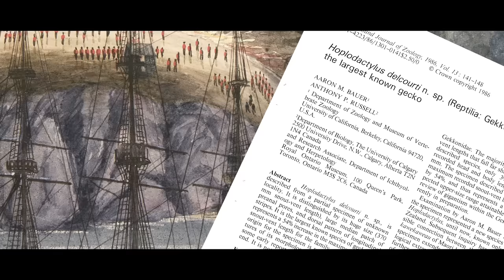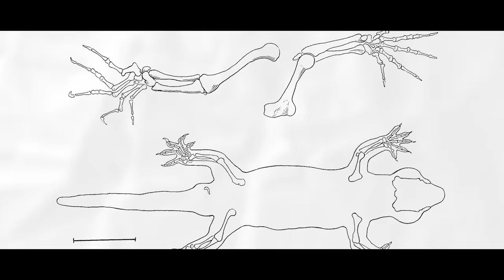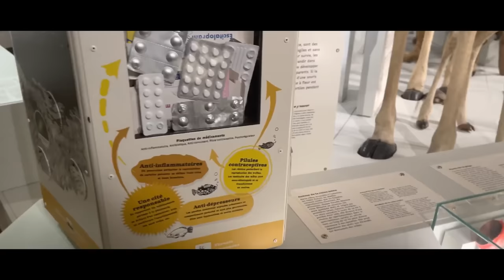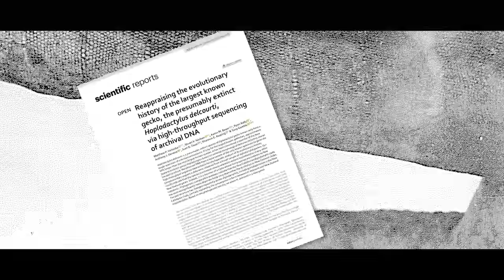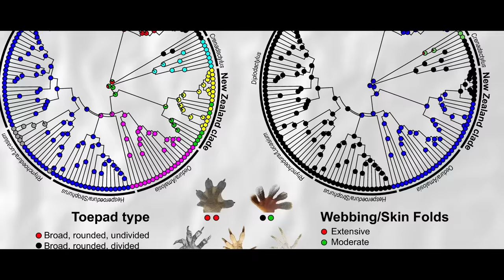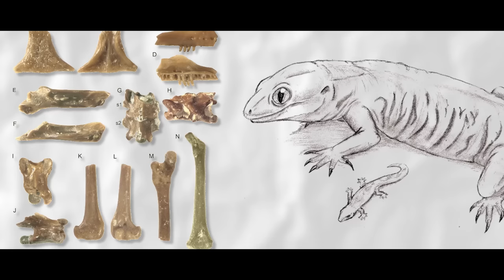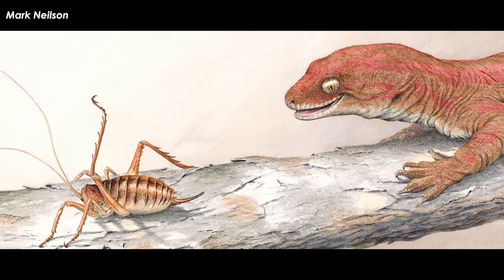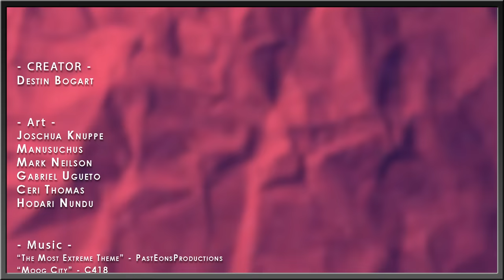Did The Biggest Mystery In Herpetology History Just Get Solved? | Delcourt’s Giant Gecko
When it comes to lizards, size isn’t everything. But big lizards are fun. You can pick them up and hold them like you would a dog. They are charismatic and you can almost see the light of itty-bitty thoughts behind their eyes. The enormous pair of eyes you may not be able to detect intelligence behind though, are those of the geckos. The largest gecko alive today, this ornery wrinkly beast, has a pair of some of the most cosmic eyes that reflect no thoughts. Head empty. However, this gecko isn’t the largest to ever live. Let’s take a look at the true record holder and its long bizarre and enigmatic history.

Art in Thumbnail belongs to - Mark Neilson

✅ MUSIC ✅
“The Most Extreme Theme” - PastEonsProductions
“Moog City” - C418
“Aria Math” - Flippin Galaxy
“Spirit of Fire” - Jesse Gallagher
“Jazz Apricot” - Joey Pacoraro

RESEARCH
Bauer, Aaron M.; Russell, Anthony P. (1986). "Hoplodactylus delcourti n. sp. (Reptilia: Gekkonidae), the largest known gecko" (PDF). New Zealand Journal of Zoology. 13: 141–148. Archived from the original (PDF) on 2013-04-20.